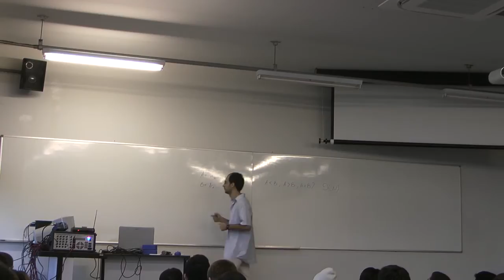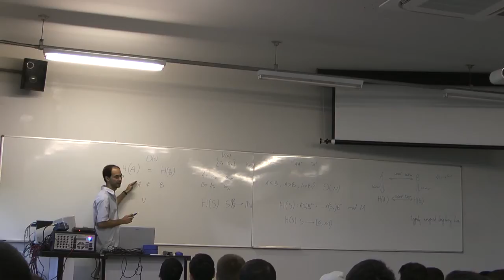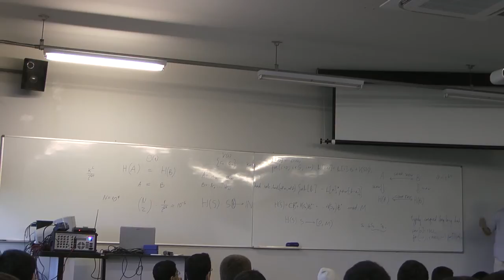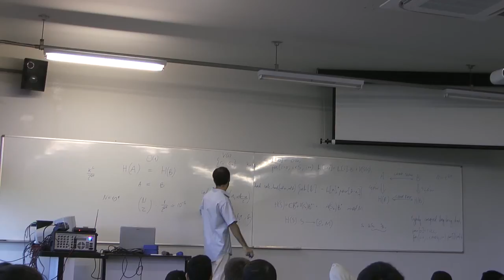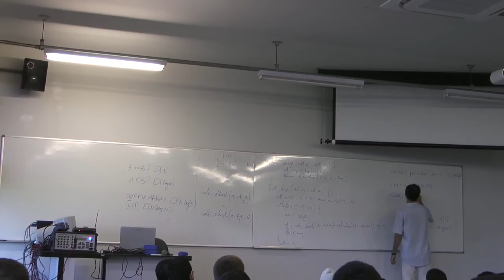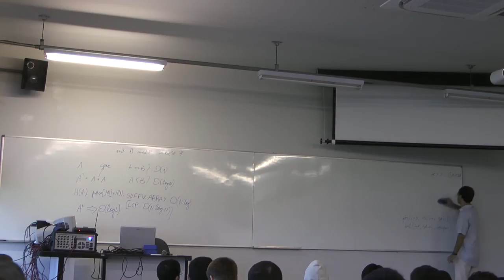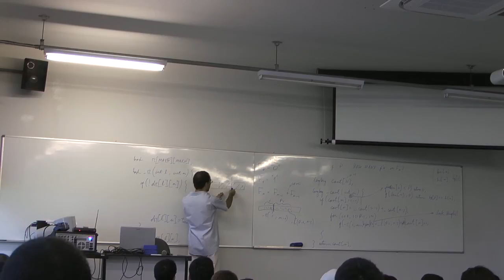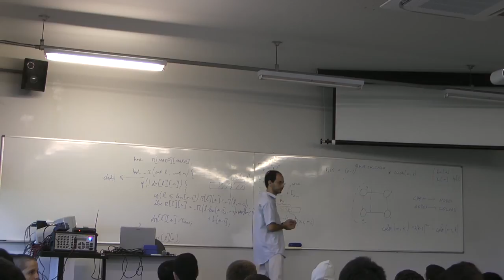Escola de Verão da Maratona de Programação - Aula de 30/01/2013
Aula de Fidel Schaposnik. Veja mais sobre a Escola de Verão